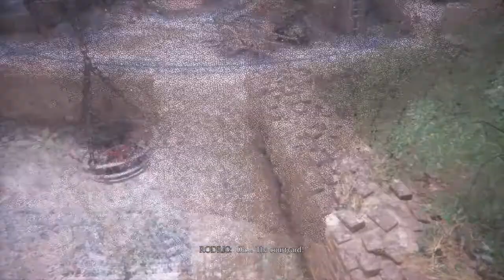A Plague Tale: Innocence